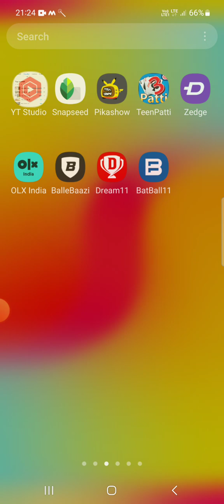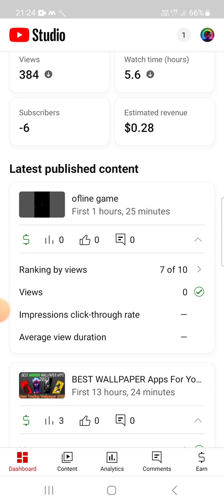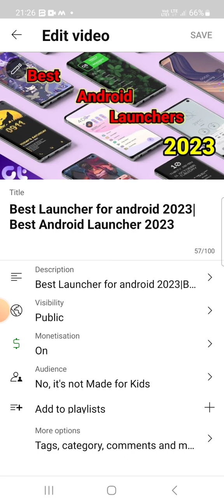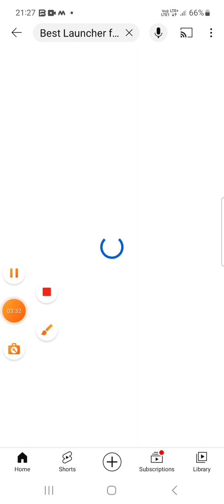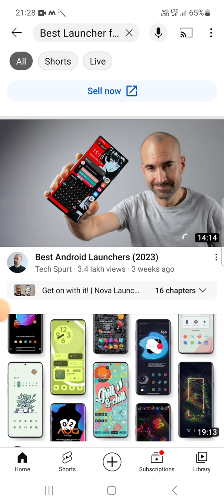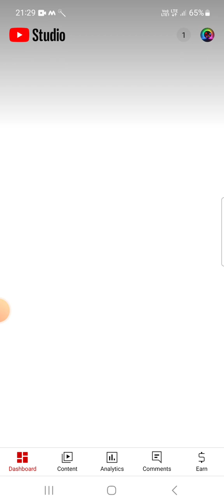7-10 Views आ रहा है || Views kaise badhaye|Youtube par views kaise badhaye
7-10 Views आ रहा है || Views kaise badhaye|

7-8 Views आ रहा है || Views kaise badhaye|

3,4 Views आता है तो अभी On करे ये YouTube Setting/ Youtube par views kaise
badhaye I Spreading Gyan